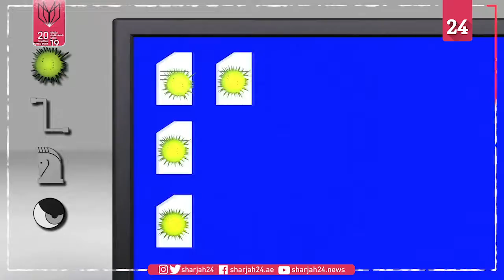قراصنة الإنترنت ضيوف "غير مرغوب بهم" في أنظمة الحواسيب